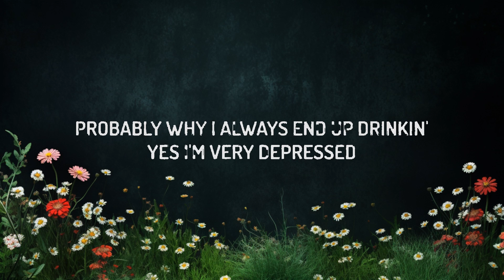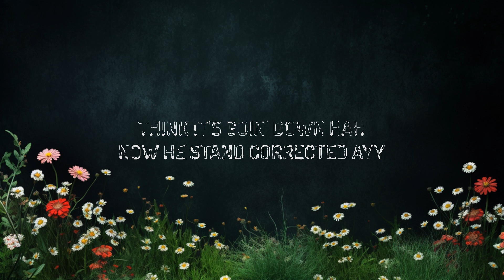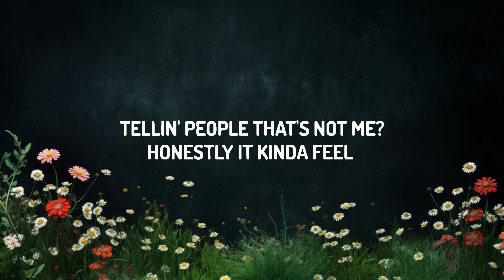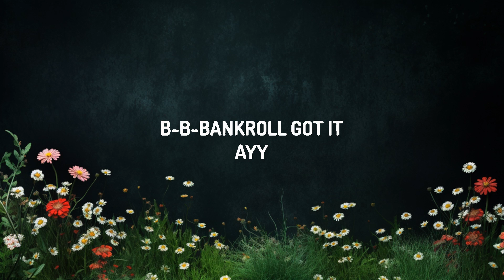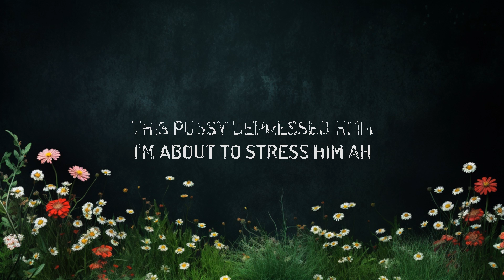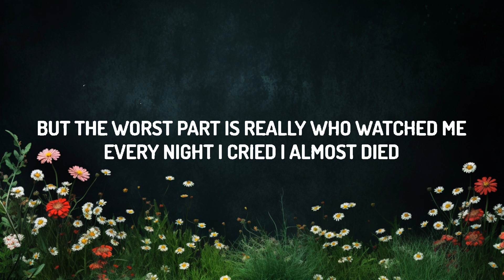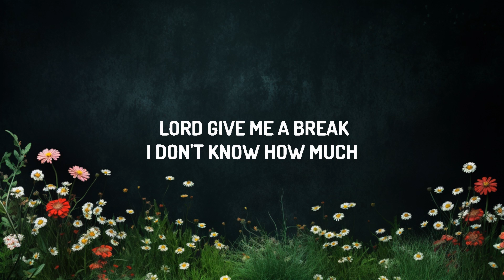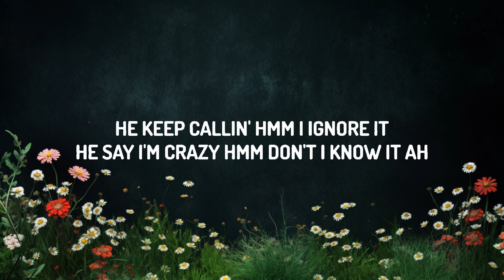Megan Thee Stallion - Cobra (Lyrics) | Top Best Songs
♫ Megan Thee Stallion - Cobra (Lyrics)

(Lyrics):
[Intro]
(B-B-Bankroll Got it)
Ayy

[Verse 1]
Breakin' down and I had the whole world watchin'
But the worst part is really who watched me
Every night I cried, I almost died
And nobody close tried to stop it
Long as everybody gettin' paid, right?
Everything'll be okay, right?
I'm winnin', so nobody trippin'
Bet if I ever fall off, everybody go missin'
At night, I'm sittin' in a dark room thinkin'
Probably why I always end up drinkin'
Yes, I'm very depressed
How can somebody so blessed wanna slit they wrist?
Shit, I'd probably bleed out some Pinot
When they find me, I'm in Valentino, ayy
He pourin' me shots, thinkin' it's lit
Hah, little did he know

[Chorus]
This pussy deprеssed, hmm, I'm about to stress him, yeah
Pink nails 'round his nеck, huh, but this ain't domestic, ayy
Think it's goin' down, hah, now he stand corrected, ayy
This pussy depressed, hmm, I'm about to stress him, ah

[Verse 2]
Ayy, damn, I got problems
Never thought a bitch like me would ever hit rock bottom
Man, I miss my parents, way too anxious, always cancel my plans
Pulled up, caught him cheatin', gettin' his dick sucked in the same spot I'm sleepin'
Lord, give me a break, I don't know how much more of this shit I can take (Ayy)
How long you been worried 'bout me, tellin' people that's not me?
Honestly, it kinda feel like you plottin', watchin'
Why is you speakin' on me at my lowest when you acted like you ain't noticed?
I was trippin', goin' crazy
And they lowkey hatin', so they ain't gon' say shit
Damn, I finally see it
I'm killin' myself when bitches would die to be me

[Chorus]
This pussy depressed, hmm, I'm about to stress him, yeah
Pink nails 'round his neck, huh, but this ain't domestic, ayy

[Outro]
I ain't goin', yeah, no emotion, ayy
Back outside, yeah, back in motion, ayy
He keep callin', hmm, I ignore it (Ayy)
He say I'm crazy, hmm, don't I know it, ah